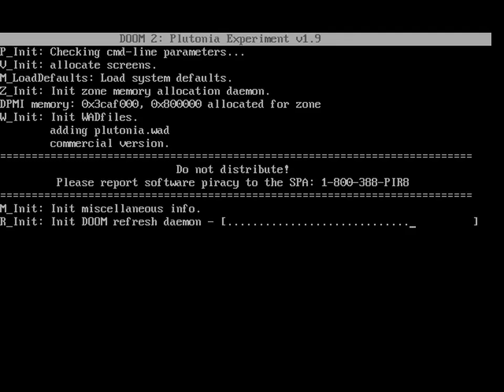Plutonia - 19 - Literal Acid Tripping